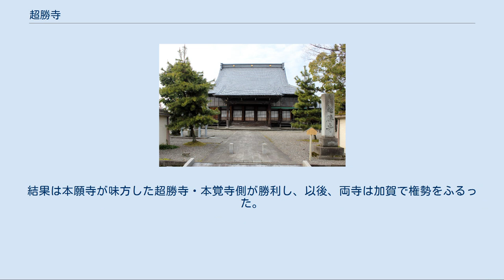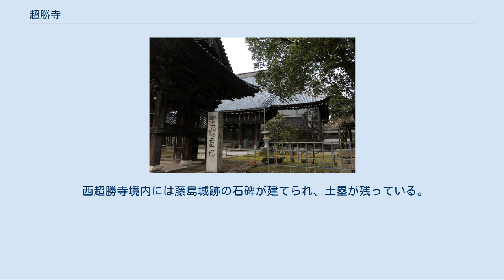超勝寺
超勝寺（ちょうしょうじ）は、福井県福井市藤島町にある浄土真宗の仏教寺院。
浄土真宗本願寺派の西超勝寺と真宗大谷派の東超勝寺がある。
西超勝寺・東超勝寺ともに本尊は阿弥陀如来。
越前国の藤島の地に創建されたことから藤島超勝寺と呼ばれていた。
 越前国藤島庄の地頭斯波豊郷の勧進により、明徳3年（1392年）5月29日、藤島城の跡地に本願寺5世綽如の次男である頓円によって創建された。
 文明3年（1471年）、本願寺8世蓮如が吉崎の地に吉崎御坊を建立すると、超勝寺4代蓮超は、和田本覚寺、荒川興行寺などと共に吉崎御坊の周囲に多屋を建てた。
蓮超が蓮如の12女蓮周尼を内室に迎えたこともあり、蓮如はしばしば超勝寺に逗留している。
 文明6年（1474年）には、加賀国守護の富樫氏の内紛に巻き込まれたのか兵火のために焼失している。
 5代実顕とその子実照は永正3年（1506年）6月に戦われた九頭竜川の戦いで朝倉氏に敗北したことにより、本覚寺と共に加賀国に逃れた。
以後、同寺は本覚寺と一緒に加賀に逃れた越前門徒のまとめ役を担ったが、享禄4年（1531年）、ついに元々加賀にいた賀州三ヶ寺・加賀門徒と加賀亡命中の超勝寺・本覚寺・越前門徒が争う事態となり大小一揆の争いとなった。
結果は本願寺が味方した超勝寺・本覚寺側が勝利し、以後、両寺は加賀で権勢をふるった。
 実顕の弟勝祐と7代顕祐が弘治元年（1555年）越前への侵入・復帰を図ったが失敗する。
翌年本願寺は下間頼言、下間頼良に朝倉氏との和睦工作を行わせたが、顕祐はそれに距離を置いた。
結局和睦は失敗し、顕祐は本願寺の勘気にあった。
 しかし、永禄10年（1567年）に朝倉氏との和睦が成立すると、本覚寺とともに越前に戻り、藤島の旧地に復帰した。
 朝倉氏滅亡後の天正2年（1574年）、富田長繁が反乱を起こした。
それに続いて越前一向一揆が発生すると、これに加担した。
しかし、翌天正3年織田信長が一向一揆を討伐するために越前に攻め込んでくると一揆軍は瓦解し、超勝寺は焼失した。
 慶長7年（1602年）、本願寺が東西に分裂することとなると、超勝寺は本願寺の命により、同じく東西に分立することになった。
弟准照は西本願寺第12世准如を支持して西派・浄土真宗本願寺派に属し西超勝寺として旧地を領すると、兄頓恵は東本願寺第12世教如を支持して東派・真宗大谷派に属し、西超勝寺の南側に東超勝寺を建立した。
 西超勝寺は江戸時代には福井藩に諸権利を認められて優遇されるなどしたが、嘉永6年（1853年）6月28日、朱雀門を残して諸堂はすべて焼失した。
1882年（明治15年）4月13日、別格寺の格式指定を受けると、1935年（昭和10年）4月には別格別院超勝寺となり、西本願寺23世大谷光照（勝如）門主が住職を兼務した。
1937年（昭和12年）5月、大谷光尊（明如）の孫である男爵壬生照弘が住職となる。
 西超勝寺境内には藤島城跡の石碑が建てられ、土塁が残っている。
 1948年（昭和23年）6月28日の福井地震により、本堂は傾き、他の諸堂は全て倒壊したが、その後復興した。